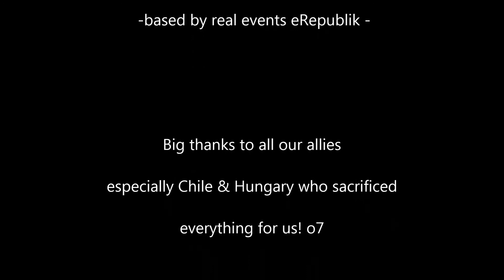The End is near -eRepublik version